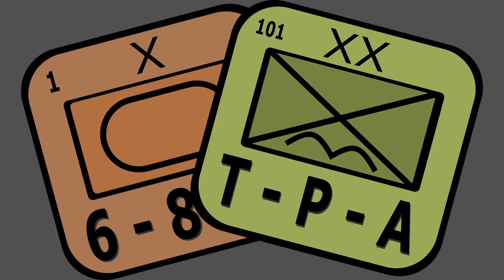Initial Review: Genesis from GMT Games - The Players' Aid